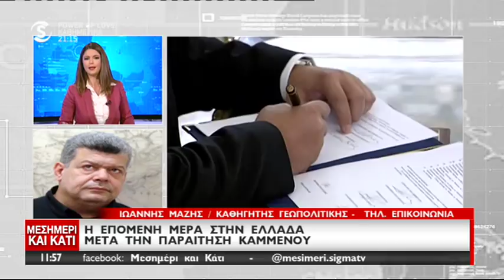Ιωάννης Μάζης στο Μεσημέρι και Κάτι